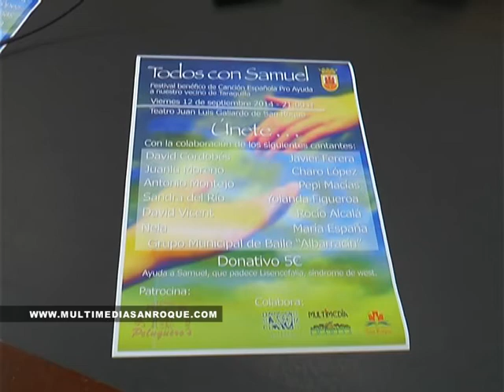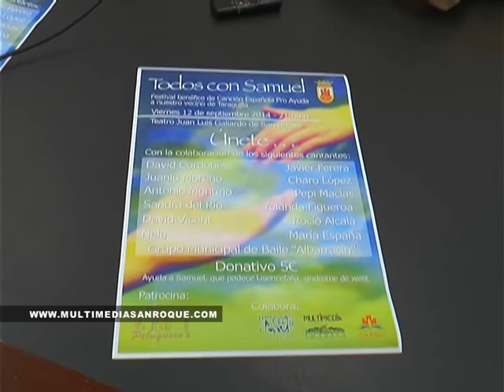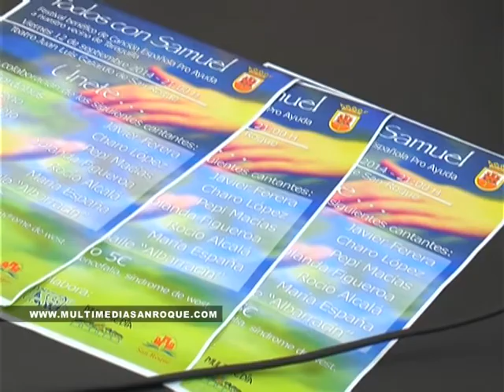TODOS CON SAMUEL 29 AGOSTO 2014